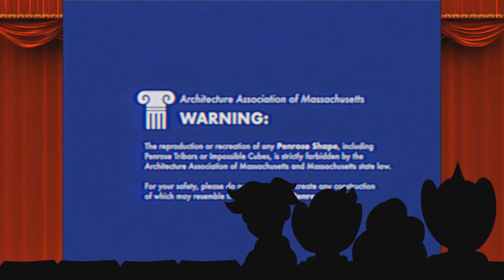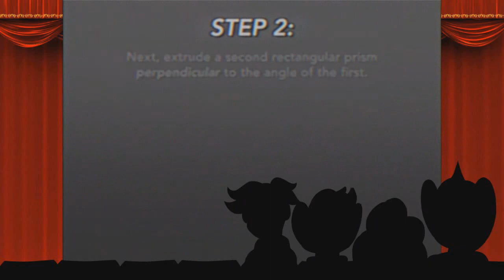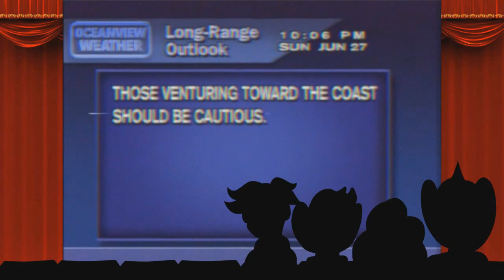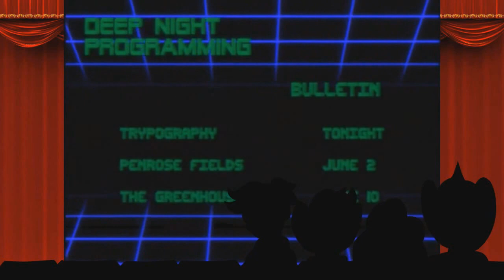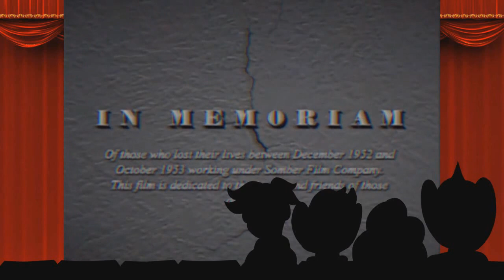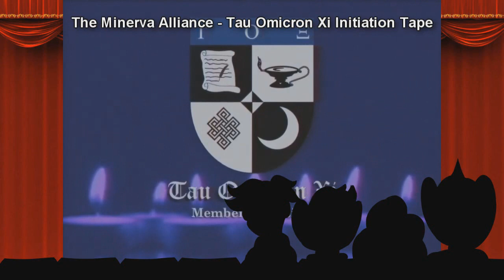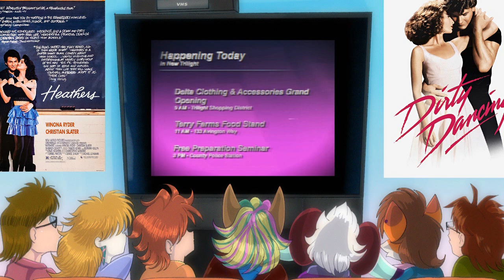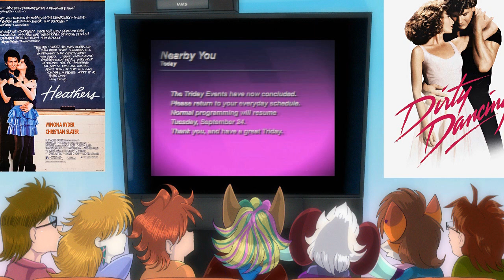The Complete "Gonzo And Friends Watch Eventide Media Center" Saga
Edit: I heard someone caused drama and made Aiden close off his videos and channels. Thankfully I kept the videos. Even the retconned one and the few that were recently made and reuploaded.
At the request of my cohorts and to make thins easier, I cut up all the EMC reacts into one, because Kitty made new thumbnails but were individual series.